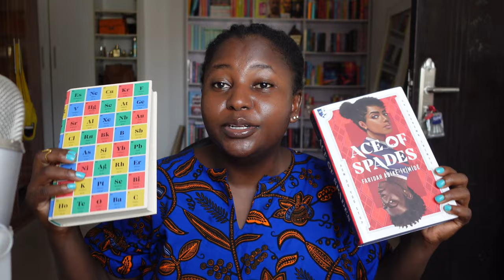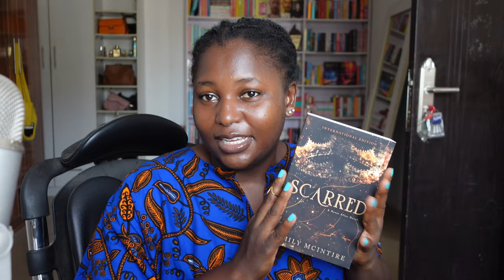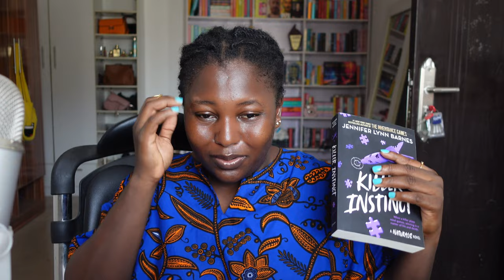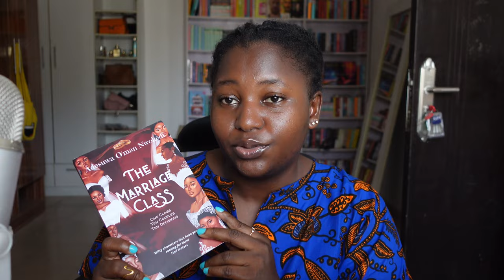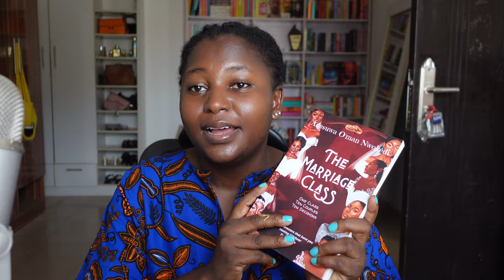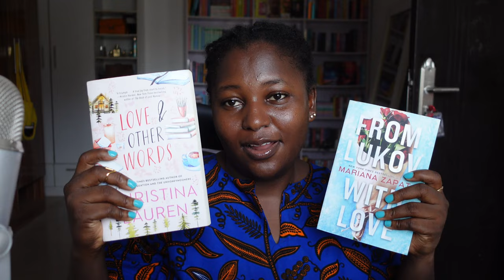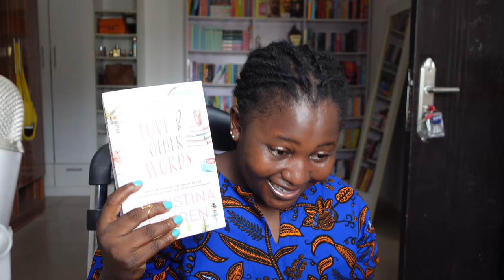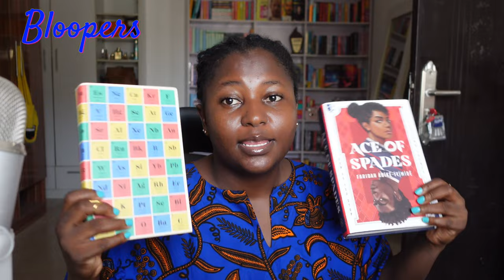Jar prompts picks my April TBR 📚💕💫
My April TBR 💕